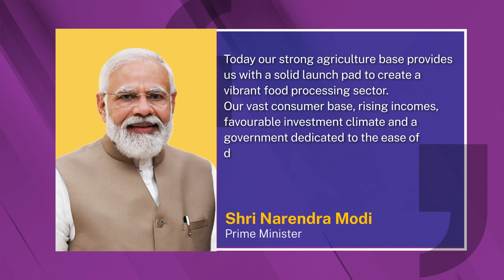The inspiring leadership of our Hon’ble PM Shri Narendra Modi has been the driving force behind WFI.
The inspiring leadership of our Hon’ble Prime Minister Shri Narendra Modi has been a driving force behind the upcoming World Food India 2023 event. His unwavering commitment to the progress of our nation inspires us to aim for excellence and work towards a brighter future for all.